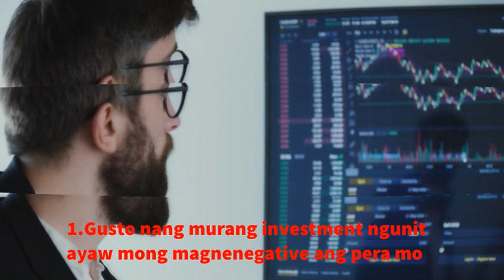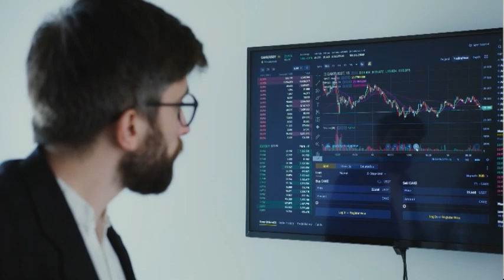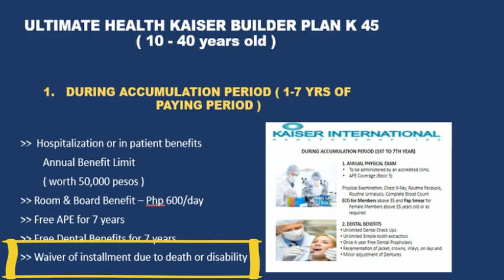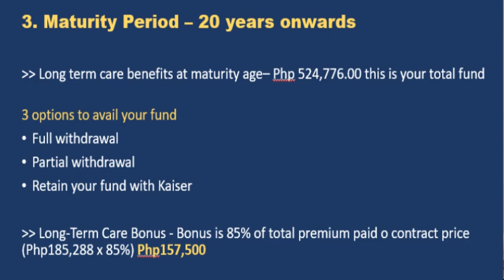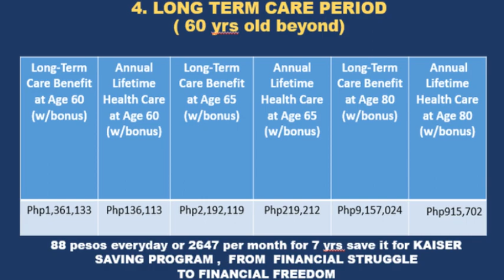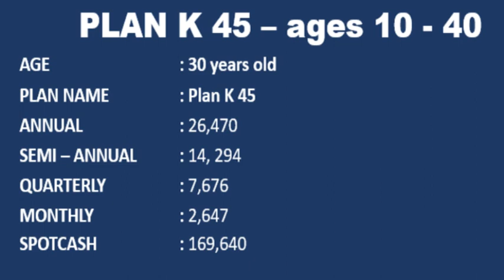Paano maging milyonaryo sa simpleng paraan, starts from 88.00 pesos?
May 88.00 pesos ka ba araw araw o 2,647 monthly? Gusto mo bang malaman paano ang 88.00 mo ay maging MILYON, LUMAGO AT MAG EARN KA NG PASSIVE INCOME?

Naghahanap ka ba ng paraan upang maging milyonaryo sa simple, hindi kumplikadong paraan?

If yes ang sagot mo, para sayo ang video na ito, panuorin til the end!

Tapusin mo ang video na ito upang makuha mo ang
*** FREE PERSONAL ACCIDENT INSURANCE worth Php 20,000 for one year

Friend,
Espie Banaag